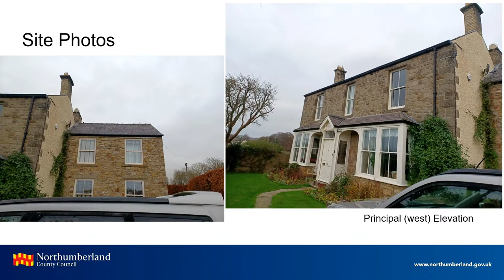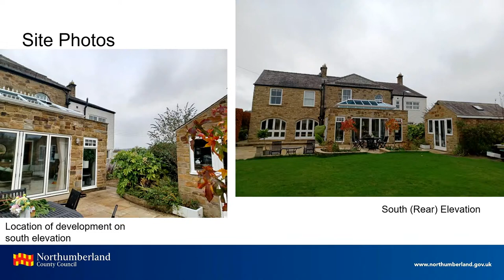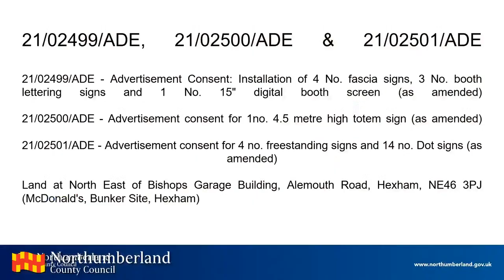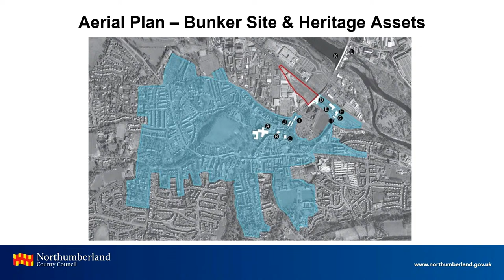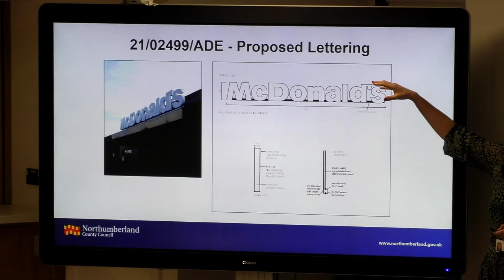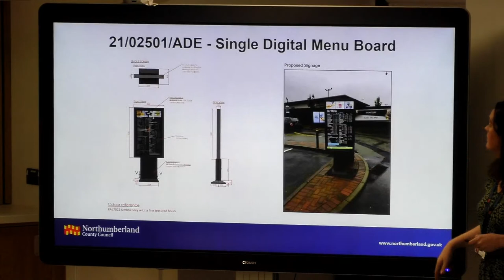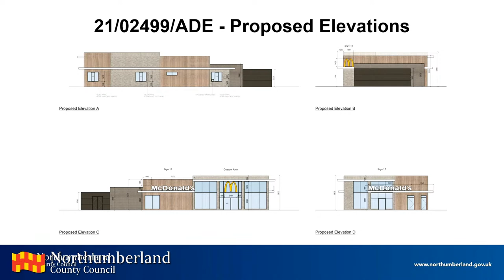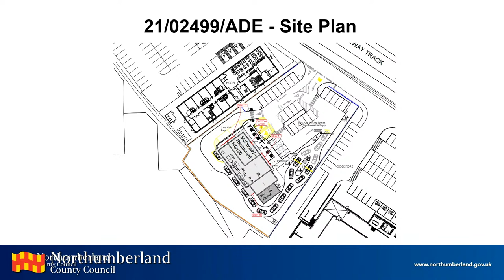Meeting of Tynedale Local Area Council on Tuesday 14 December at 4pm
If the live stream of this meeting does not appear automatically after the designated time please refresh/reload this page and look for the words LIVE in the corner of the video.